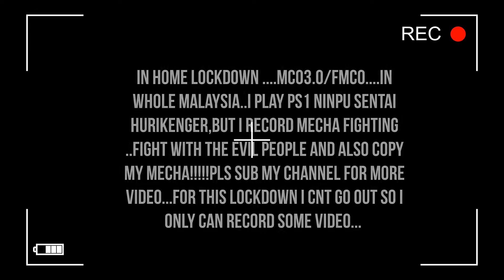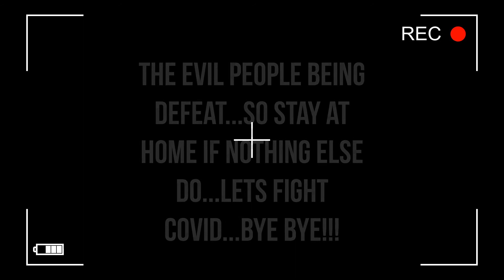mco 3.0/fmco stay at home play ninpu sentai hurikenger ps1..( 3.6.2021 ) .mecha/robot fighting!!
hello,to all world and subcriber how re u all..this is a video where i was fully record it and also play when at home,this time is mco 3.0 /fmco in whole malaysia,i was got effected and stay at home for lockdown..so i decided to record this games i play i feel very intersting also cause it nice and also memories my small memory when i was kids..but i wish to play in pc but my pc was in lower spec and wish to upgrade my pc also...but dnt had budjet due my salary in job also small but i will try improve my channel as well.acually i had a dream when i small until now but i will try my best for it...i also wish can cooperate with other youtuber or should i say some famous youtuber and also actor also...so i hope i got this chance be4 i dead also...hope can get a chance also...